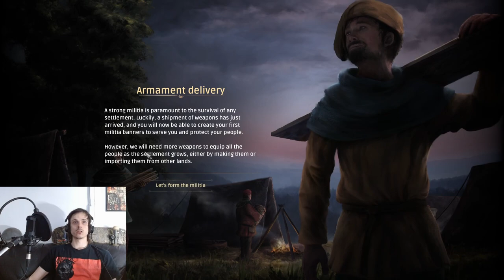Goldhof Expanding | Manor Lords | Part 2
Reng Feels Like Playing Manor Lords part 2.
Growing out little town of Goldhof.